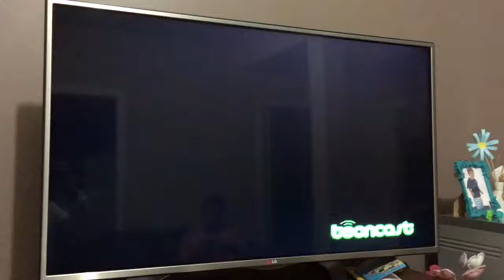Vinheta hanna barbera 1996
De um episódio dos Flintstones no Tooncast